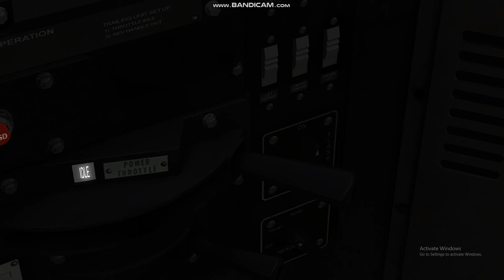TS2021 Metra F40PH-2 With a P5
This horn was created by me so don't ask for it